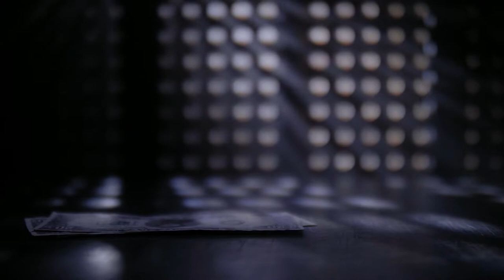"THE GRAVEYARD RATS" by Henry Kuttner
Performed by Joe Holt

"The Graveyard Rats" is a horror short story by American writer Henry Kuttner, first published in the magazine Weird Tales in March 1936.

At Salem, Massachusetts, cemetery caretaker "Old Masson" must deal with a teeming colony of abnormally large rats that are cutting into his grave-robbing profits; the subterranean rodents drag away newly buried corpses from holes gnawed into the coffins. One night Masson attempts to rob a grave only to see the corpse pulled into a burrow by a rat. In an attempt to retrieve the valuables Masson crawls into the tunnels after the body. After a short time he realizes how dangerous his situation is and tries to turn back, being set upon by the rats which he fends off. As he climbs back up the tunnel Masson eventually comes face-to-face with a burrowing zombie-like creature, from which he flees down a side tunnel. To escape the corpse, he collapses the tunnel behind him. He then finds himself trapped in a coffin which a rat had previously emptied. Masson asphyxiates from lack of air as the rats descend upon him.